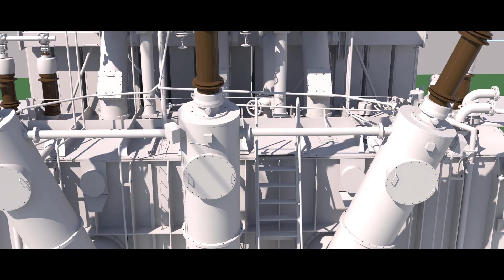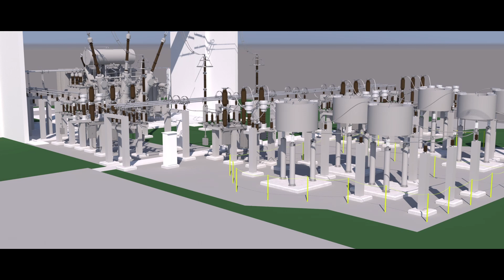Modernizácia 400 110 kV rozvodne Stupava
Transformátor je významným prvkom pre umožnenie efektívnych a bezpečných dodávok elektriny. Jeho dostupnosť a životnosť má zásadný vplyv na spoľahlivosť sústavy. Ako toto zariadenie transformátora T401 v elektrickej stanici v Stupave vyzerá, sa dozviete z nášho videa.